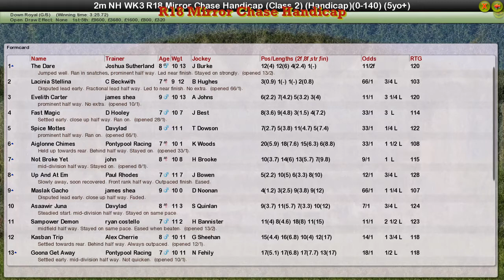NH WK3 R18 Mirror Chase Handicap